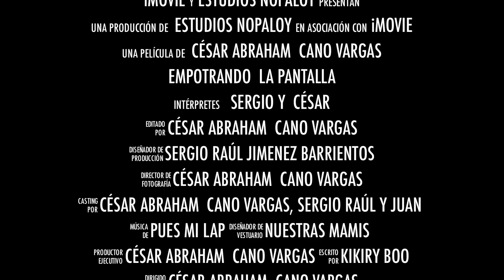Empotrando la pantalla "The movie"